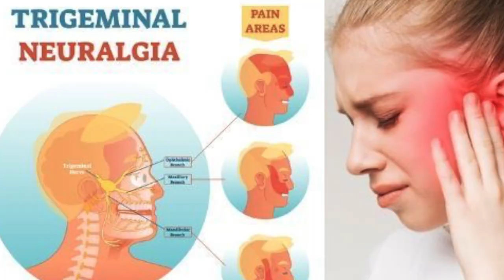Back & Shoulder Pain, Sleep, Heartburn & Migraines all Improve w/ Chiropractor - Part 2/2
CESAR is a wonderful young man. He loves his mother & wife. 2 years ago he brought he mother in for trigeminal neuralgia. His wife’s video is also located there. Todays video is about Cesar. Cesar has been suffering with Right shoulder pain for years. He also gets migraines. For the last couple of years he has got constant tinnitus, loss hearing in his left ear, & difficulty sleeping. Finally he suffers lesser with Sciatica.  Please watch his story and see what can be achieved in just a couple of days.

SARAH is Cesars wife. What a wonderful young lady. She was born 3 months early with congenital glaucoma. She was essentially blind. She has had over 70 eye surgeries over her life time and regains site for a few years. She is now blind again. The reason she is in my office is because of her ridiculous neck & back pain. It literally is 10/10 pain. She also suffers with lifetime of other issues. Gastritis, Constipation, Anger Issues and Insomnia. I love this girl even though she is drama queen times 10. I had so much fun with this famlily. Check out her mother in laws & husbands videos in the description below.  Please watch her story and see what can be achieved in just a couple of days.

00:00 Intro
00:52 Sarah 1 Week Results
01:56 Cesar 1 Week Results
03:01 Sarah Adjustment
03:53 Cesar Adjustment
04:16 Cesar 6 days later Results
04:41 Sarah 6 days later Results
05:11 Cesar Adjustment
05:27 Sarah Adjustment
06:09 Massage Therapist
07:03 Cesar Wednesday Results
07:31 Sarah Adjustment
07:47 Cesar Adjustment
08:33 "I survived the Thayer Method"
10:26 Sarah 2 week Results
13:12 Cesar 2 week Results
14:35 Cesar Last Adjustment
14:45 Sarah Last Adjustment